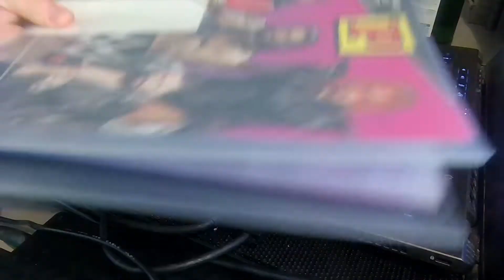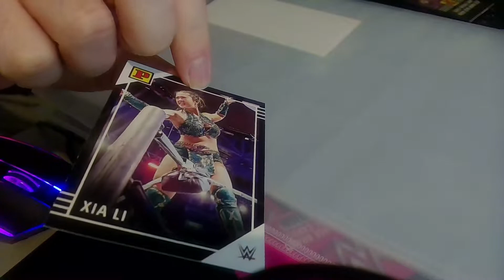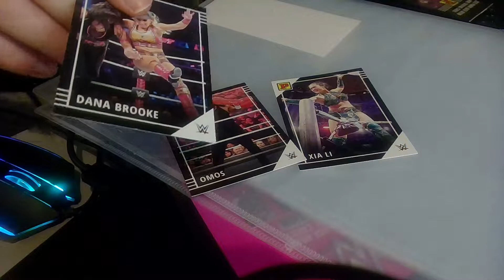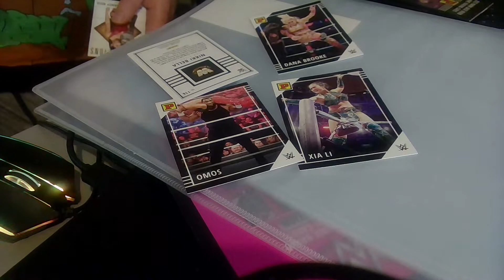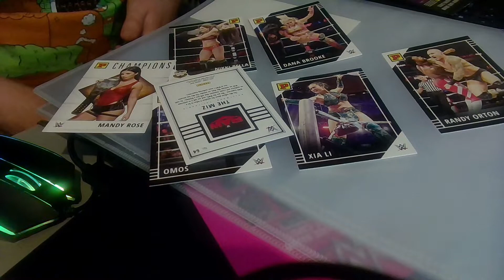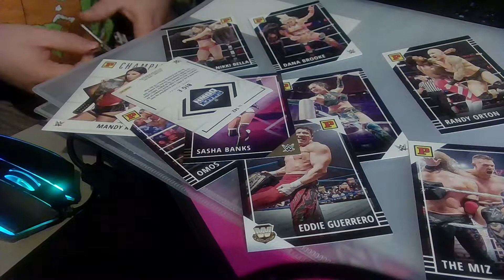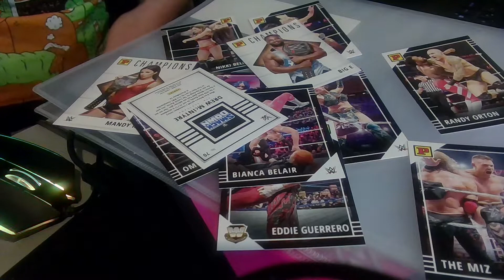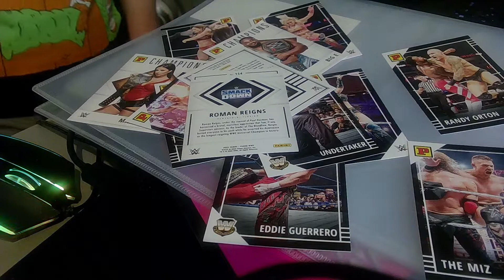Let's Collect 2022 PANINI WWE TRADING CARDS DEBUT EDITION #11